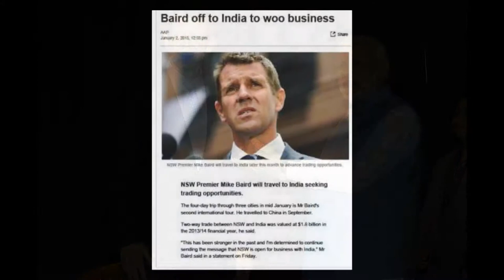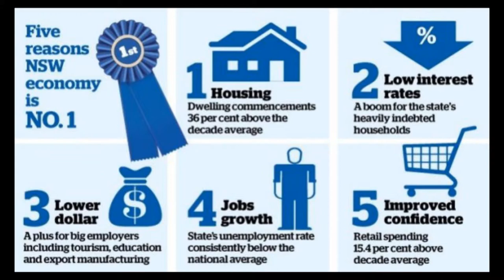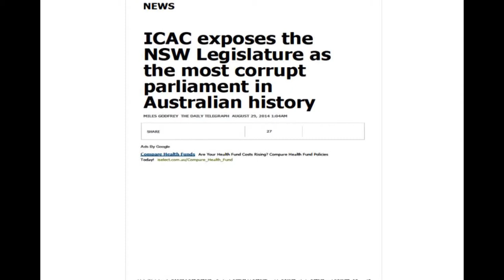NSW Premier, Hon.Mike Baird talks to Raj of OzIndian TV about his India Trip and Elections